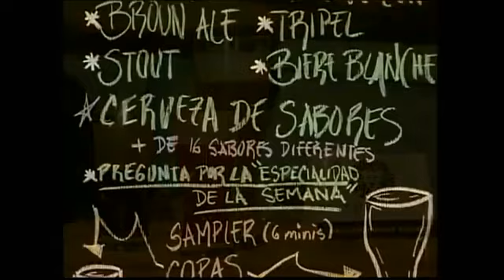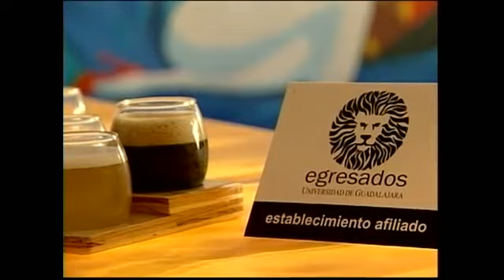Beer Lounge Microcervecería: Mis inicios.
¿Alguien recuerda cómo inicié? encontré este video del recuerdo que me alegró el día.